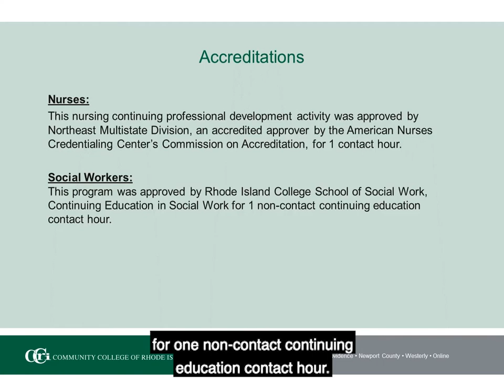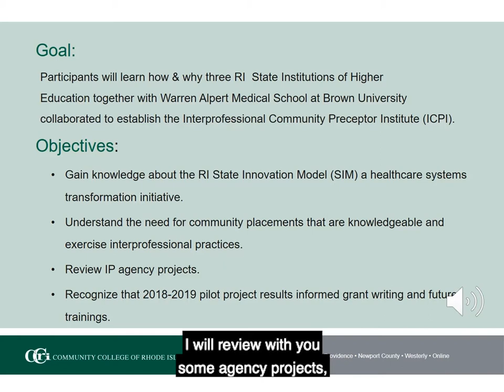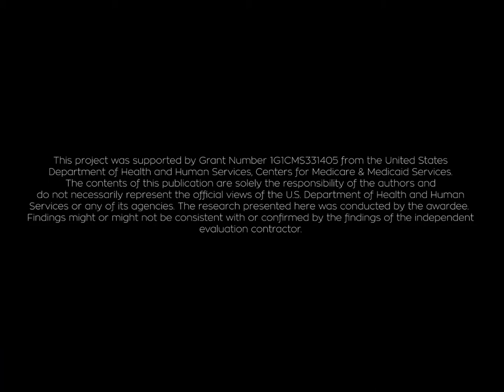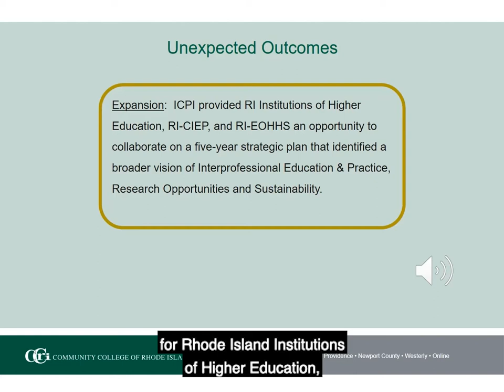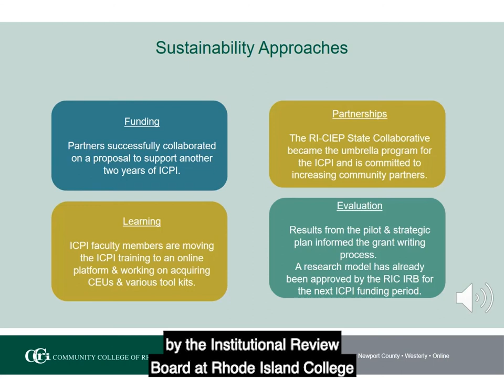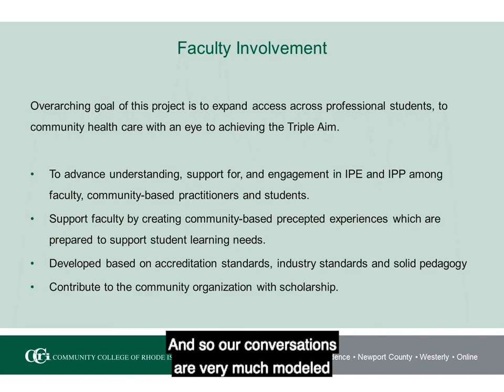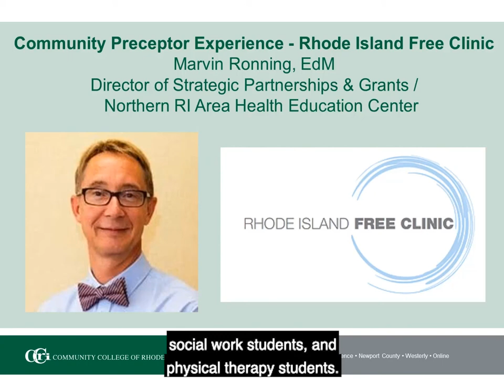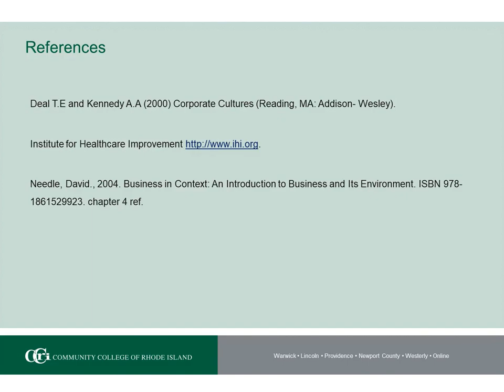Community Preceptorship Video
This activity is supported by funding from the Rhode Island Executive Office of Health and Human Services Healthcare Workforce Transformation Program.